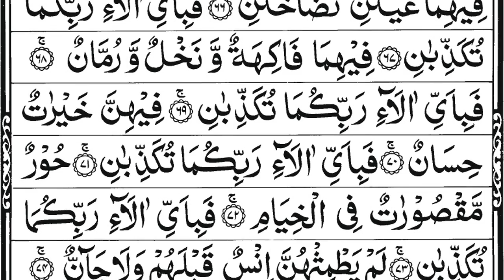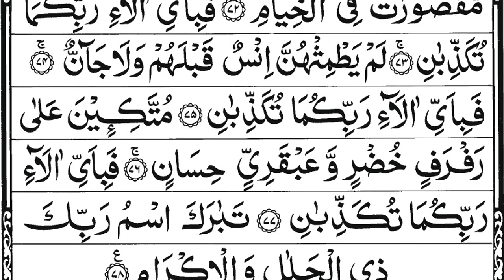Surah Ar-Rahman FULL | Surah RAHMAN (The Beneficent) سورة الرحمن | Ar-Rehman Full | سورة الرحمان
Hadith

(Al-Bukhari)
1- Sūrah Yā-Sīn (also Yaseen; Arabic: سورة يس‎) is the 36th chapter (surah) of the Quran. It has 83 verses (ayahs) and is one of the Meccan surahs, although some scholars maintain that verse 12 is from the Medinan period.[1] The name of the chapter comes from the two letters of the first verse of the chapter,[2] which has caused much scholarly debate, and which Tafsir al-Jalalayn, a Sunni exegesis (tafsir), interprets by saying, "God knows best what He means by these [letters]."[3] Yasin is also one of the names of the Prophet Muhammad, as reported in a saying of Ali, "I heard the Messenger of God say, 'Verily God has named me by seven names in the Quran: Muhammad [3:144; 33:40; 47:2; 48:29], Ahmad [61:6], Tā Hā [20:1], Yā Sīn [36:1], thou enwrapped [al-Muzammil; 73:1], thou who art covered [al-Mudaththir; 74:1], and servant of God [ʿAbd Allāh; 72:19].'"[4]

2- Sūrat ar-Raḥmān (Arabic: سورة الرحمان‎, "The Most Merciful") is the 55th sura of the Qur'an with 78 ayats.

3- Al-Waqi'a (Arabic: سورة الواقعة‎; Sūrat al-Wāqiʻah; "The Inevitable"[1] or "The Event"[2]) is the 56th surah (chapter) of the Quran. It was revealed in Mecca (see Meccan surah). The total number of verses in this surah are 96. It mainly discusses the afterlife according to Islam, and the different fates people will face in it.

4- Sūrat al-Mulk (Arabic: سورة الملك‎, "Sovereignty, Kingdom") is the 67th chapter (sura) of the Quran, comprising 30 verses.[1] The sura emphasizes that no individual can impose his will on another; he may only guide and set an example (67:26).[2]